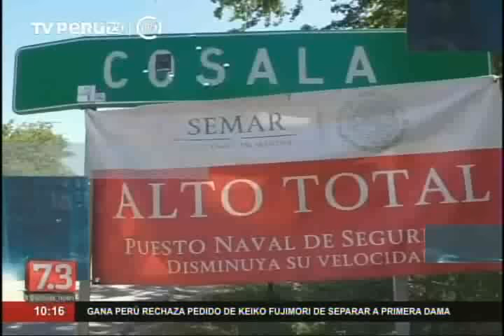México: intensifican búsqueda del ‘Chapo’ en Culiacán